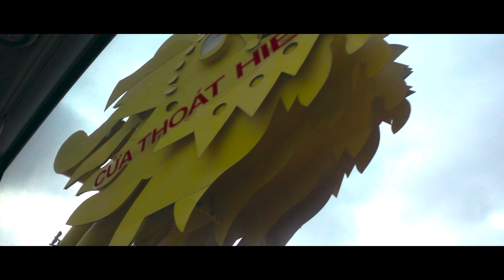Discovering Da Nang - A Journey Through Vietnam’s Coastal Gem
Join me on a journey through Da Nang, a vibrant city nestled in the heart of Central Vietnam. In this travel video, I share my experience of embarking on another 21km run overseas, this time amidst the beautiful landscapes and rich cultural heritage of Da Nang.

Initially, my trip to Da Nang wasn't planned as a shooting expedition, but as fate would have it, the city unfolded its charm, leaving me with unforgettable memories that I couldn't resist capturing and sharing with you all.

From the pristine shores of the main beach to the iconic bridges and striking architecture, Da Nang offered a plethora of remarkable sights to behold. Beyond the city limits, I ventured into the enchanting towns of Hoi An and Hue, each boasting their own unique blend of ancient charm and architectural splendor.

The mornings and evenings provided the perfect backdrop for exploring the city and engaging in outdoor activities. Whether it's taking a leisurely stroll along the sun-kissed beaches or immersing oneself in the rich tapestry of history and culture, Da Nang has something to offer for every traveler.

As an added highlight, this video also features snippets from the exhilarating 2024 Danang Marathon, offering a glimpse into the vibrant energy and spirit of the city.

Join me as I take you on a visual odyssey through the enchanting streets of Da Nang, where every step is a testament to the city's enduring beauty and allure. Be inspired, enchanted, and captivated by the wonders of this remarkable destination.

Welcome to Da Nang, where every moment is an adventure waiting to be discovered.

Visited 21 - 26 March 2024
Equipments Used
- Sony ZV1
- Pixel 8 (Phone - for some shots of the Da Nang Marathon)

Special thanks to TT, Vy, Hana and Vy (Hana's friend) for your company and assistance in Da Nang, and also to Mr Tyson from Sofiana Hotel for your generous hospitality.